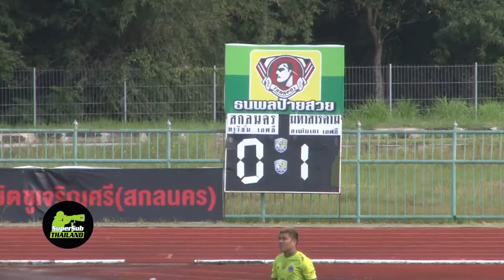Follow Cam-FW-Fellipe cabral veloso dos santos มหาสารคาม สามใบเถา 2022/23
ลงสนาม 7 เกม 450 นาที ยิง 2 ประตู 1 ใบเหลือง